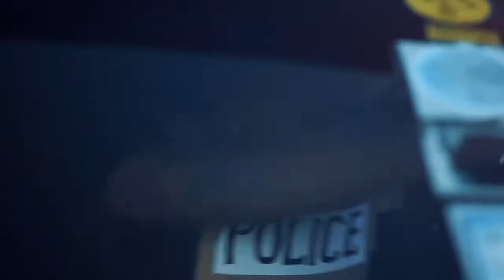POLISI WAKIKAMATA MREMBO - USWEGE & JAYMOND